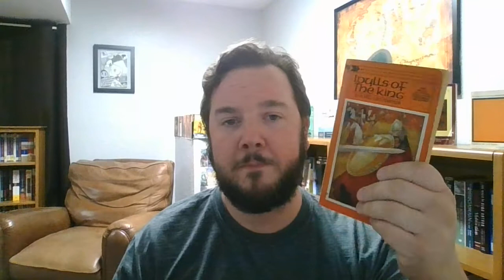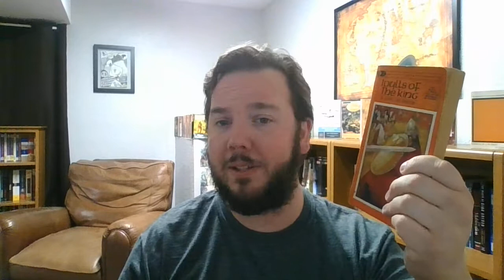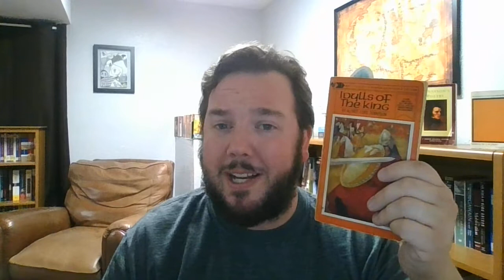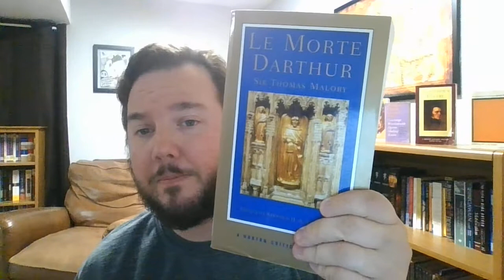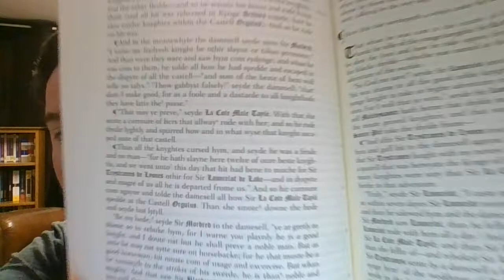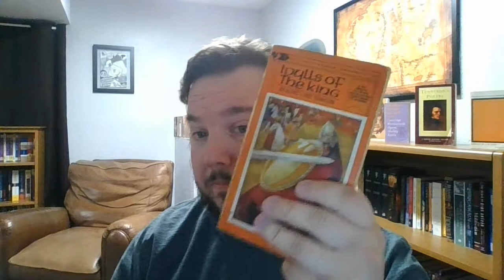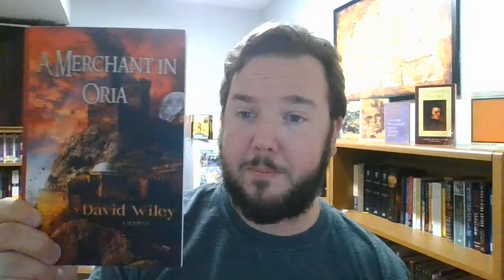Review of Idylls of the King by Alfred Lord Tennyson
Voxer: dwiley074

For those who delight in sending bookish gifts:

My Amazon "Ideal Bookshelf" wish list